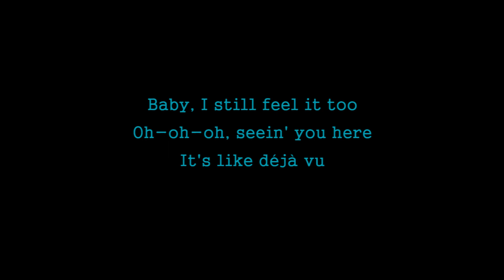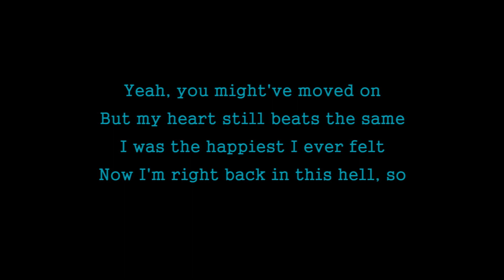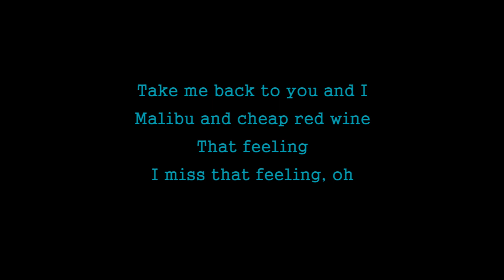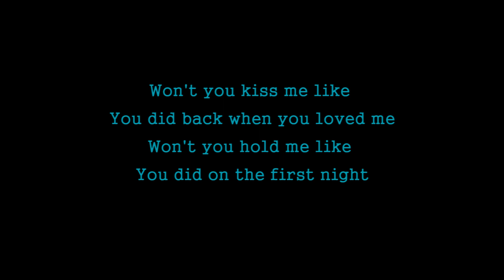Alexander Stewart - all these years (Karaoke Version)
Karaoke sing along of the these years by Alexander Stewart from Tuan Coustic Karaoke

LYRICS
Honestly, it's like you haven't changed a bit
It could be 2021 right now
We could be lyin' on your parents couch, oh, tell me
What you're up to now
With that job, did you finally quit?
Are you happier in life right now?
Or do you hate the way it all turned out?

Baby, I still feel it too
Oh-oh-oh, seein' you here, it's like déjà vu

Won't you kiss me like you did back when you loved me
Won't you hold me like you did on the first night
Won't you tell me you were always thinkin' of me
Yeah, I don't care if we both know that it's a lie
Oh-oh, even after all these years
I still wish you were mine

Honestly, you know that I've tried callin' quits
Yeah, I even dated someone else
So much time workin' on myself, now
Yeah, you might've moved on but my heart still beats the same
I was the happiest I ever felt
Now I'm right back in this hell, so

Don't you leave this in the past
Oh-oh-oh, seein' you here, it's all comin' back

Take me back to you and I
Malibu and cheap red wine
That feeling
I miss that feeling, oh
Take me back to winter nights
Cruisin' down the Ocean Drive
That feeling
Oh, God, I need it

Won't you hold me like you did on the first night, oh-oh
I don't care if we both know that it's a lie